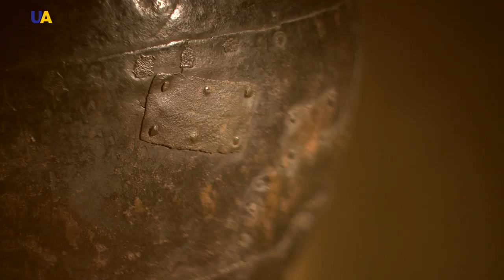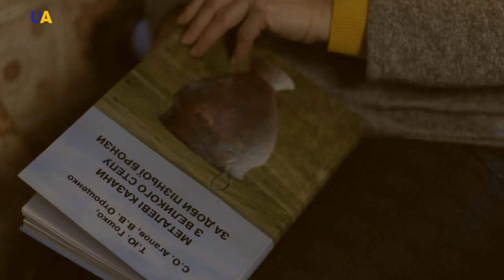Bronze Cauldron 2 | Virtual Museum Tour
The Mykolayiv Regional Museum of Local Lore. Once located in a rented house, today it occupies an entire three-storey building, and might even expand to expand and cover a whole block of buildings. And the collection of mineral samples, stuffed birds, fish, and animals, corals, and tropical plant herbaria, which started it all, has accumulated more than 300 thousand different exhibits.